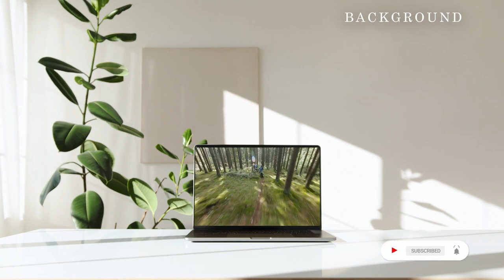FREE Background music for youtube videos without copyright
Background music for youtube videos without copyright
You can Download free background music for content creators

We are glad to welcome you to our channel, where you can listen to relaxing music, work out, meditate or get ready for bed, or listen to motivating and inspiring music.

This music will allow you to relax, meditate, study, in the background for reading, massage, spa and sleep. This music will suit you to cope with anxiety, cope with insomnia or stress, and also help you relax and remove bad vibrations. This music can also be used when you meditate in the background or fall asleep to this music.

What can you find and hear on our channel?

Brain waves such as alpha waves, beta waves, delta waves and theta waves are used in our music to improve relaxation and concentration.